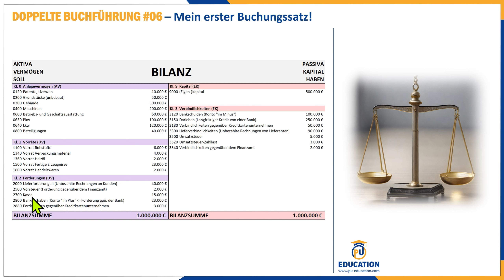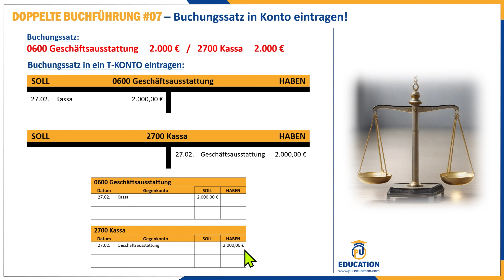Buchungssatz in T-Konto eintragen - Einfach erklärt! | Grundlagen der doppelten Buchführung (FIBU)